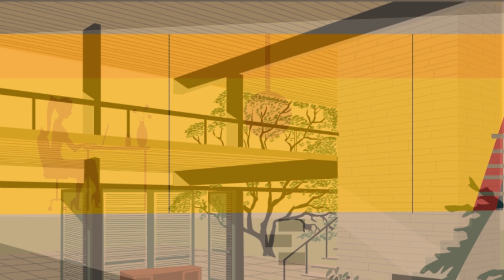Cómo puede ayudarte el Registro Online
A través de la página web se pueden realizar de manera telemática los trámites del Registro de la Propiedad y del Registro Mercantil.